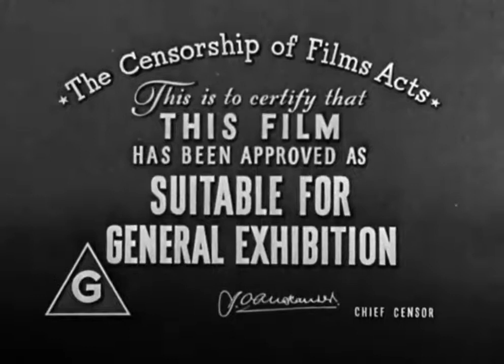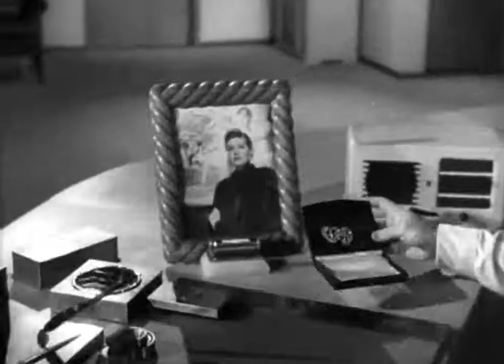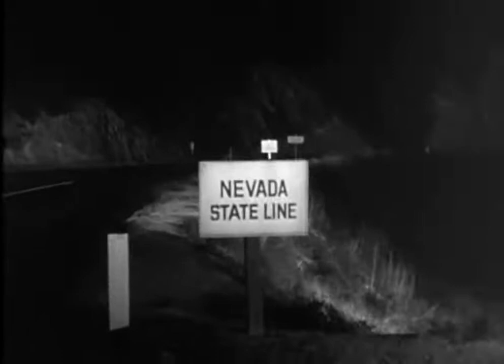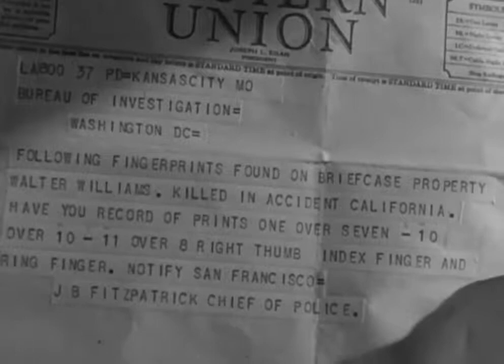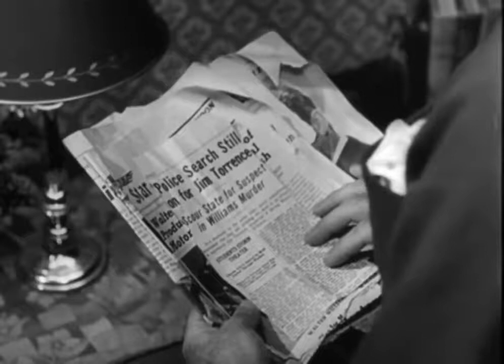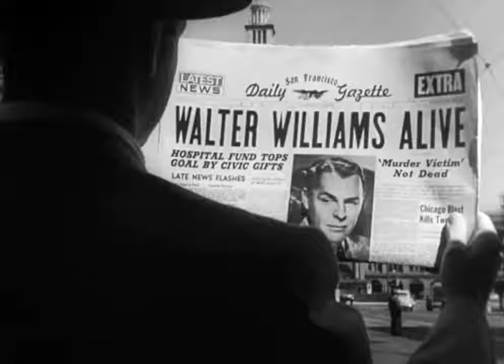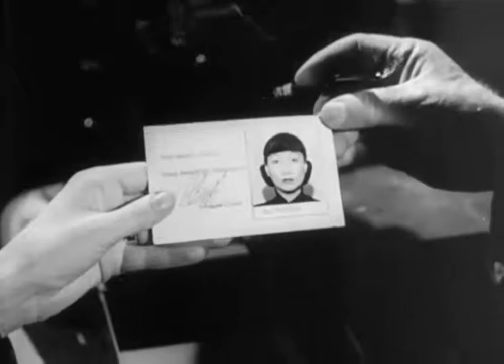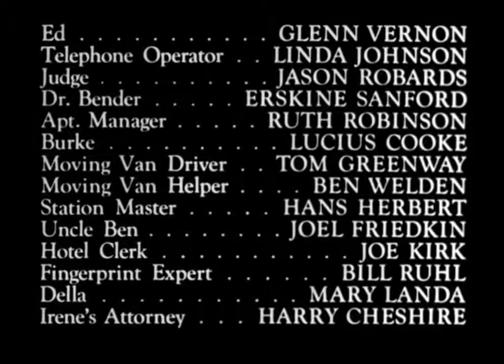Impact 1949 Full Movie Staring Brian Donlevy Ella Raines Charles Coburn Crime Drama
Powerhouse millionaire industrialist Walter Williams gets his board of directors to bend to his will without ever breaking a sweat. He has a beautiful young wife, Irene, whom he dotes on, and a seemingly perfect life together in San Francisco.

Walt has business in Denver, and Irene accepts his invitation to come along, turning the scenic ride over the mountains via Lake Tahoe into a mini-vacation. At the last moment, she feigns illness, then asks him to instead give a ride to her poor cousin hitchhiking his way home to Evanston, Illinois. The "cousin" is actually her lover, Jim Torrence, masquerading as “Jim Burns”.

On a pull-out on a deserted roadside high in the Sierras, Torrence executes their murder plan, striking Williams directly on the head with a lug wrench, then rolling his body down a steep embankment. Spooked by two moving van attendants stopping truck to offer assistance with a seeming auto breakdown, he races off wildly in Williams' roadster, straight into a head-on collision with a gasoline tanker. Meanwhile, Irene leaves for a rendezvous with Torrance at a hotel in Oakland, booked under the assumed names of "Mr. & Mrs. Jack Burns" - but he never shows.

Bloodied and badly shaken, Walt comes to before the moving van leaves. He manages to crawl onto its open tailgate before passing out. The next morning, he slips out of the van unseen and sees a newspaper announcing his demise. He ends up in the small town of Larkspur, Idaho. A skilled mechanic, he immediately stumbles into a job at a local service station owned by Marsha Peters, a young war widow.

Back in San Francisco, police detective Quincy starts piecing together evidence against Irene. She is arrested as an accomplice in her husband's killing, potentially facing the death penalty if a fall guy - Torrance - cannot be found.

Williams enjoys an idyllic life recovering in Larkspur, but furtively follows developments in San Francisco. Three months pass. Swayed by Marsha's kindness and evident love for him, he eventually tells her the truth. She convinces him they will never have a future together unless he goes back and clears Irene. When he does, Irene, a consummate liar throughout, sees an opportunity and effortlessly turns the tables on Walt, accusing him of planning the entire thing to murder both her and Torrance.

The district attorney believes her, she is released, and Walt ends up on trial for his life. Desperate, Marsha turns to Quincy - who has harbored doubts and is open to helping her clear Walt. Nothing they produce can turn the tide until Su Lin, the Williams' former housekeeper, is found. She leads the pair to a hotel key Irene left in a jacket pocket in her apartment closet, which takes them to Torrence's suitcase, still checked at the Oakland hotel, revealing his Jack Burns alias.

Director
Arthur Lubin

Writers
Dorothy DavenportJay Dratler

Walter is freed and Irene is rearrested.

Cast
Brian Donlevy as Walter Williams
Ella Raines as Marsha Peters
Charles Coburn as Lt. Tom Quincy
Helen Walker as Irene Williams
Anna May Wong as Su Lin Chung
Robert Warwick as Capt. Callahan
Clarence Kolb as Darcy
Art Baker as Eldredge - Defense Attorney
William Wright as Prosecutor
Mae Marsh as Mrs. King (Marsha's mother)
Sheilah Graham as herself
Tony Barrett as Jim Torrence
Philip Ahn as Ah Sing
Glen Vernon as Ed (as Glenn Vernon)
Linda Leighton as Miss Revere - Telephone Operator (as Linda Johnson)
Jason Robards, Sr. as Judge (as Jason Robards)
Erskine Sanford as Dr. Henry Bender
Ruth Robinson as Apt. Manager
Lucius Cooke as Burke
Tom Greenway as Moving Van Driver
Ben Welden as Moving Van Helper
Joel Friedkin as Uncle Ben
Joe Kirk as Hotel Clerk
William Ruhl as Fingerprint Expert (as Bill Ruhl)
Mary Landa as Della - Walker's Secretary
Harry Cheshire as Irene's Attorney